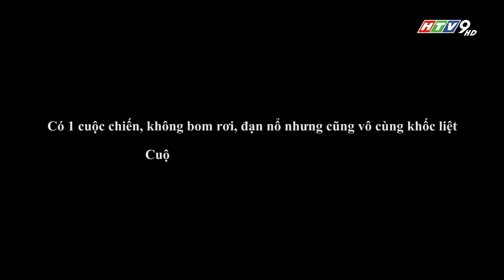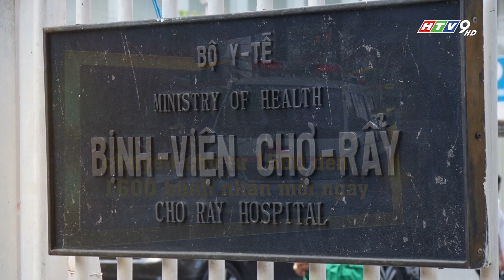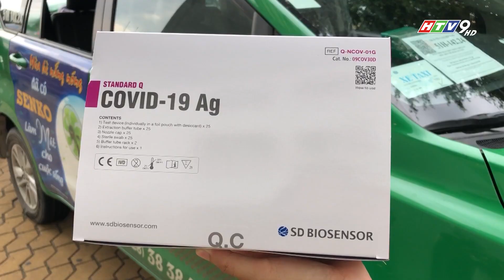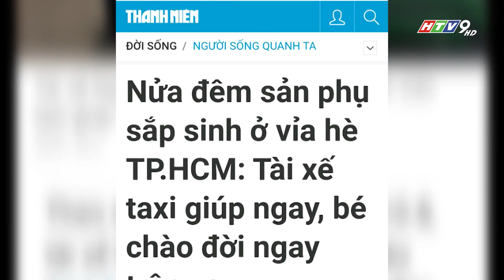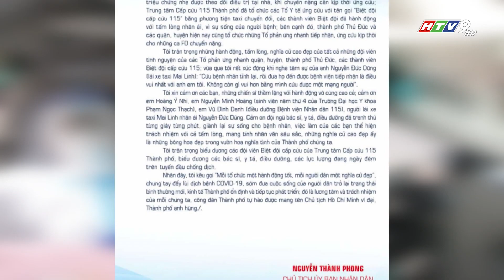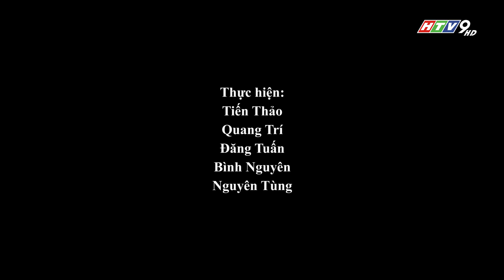BIỆT ĐỘI TAXI CẤP CỨU MAI LINH - HTV9 - Mai Linh Corporation